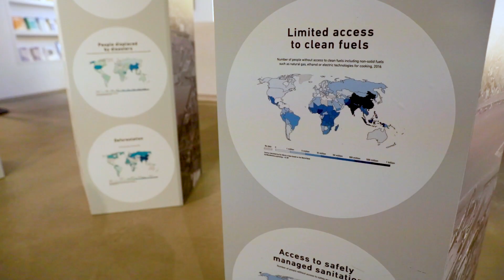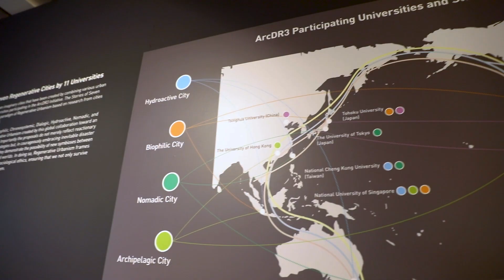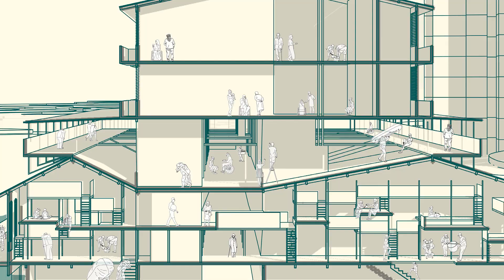Welcome Video | Professor Hitoshi Abe "Designing with Disaster" Exhibition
Professor Hitoshi Abe of UCLA, the executive producer and exhibition designer, introduces the “Designing with Disaster | Stories from Seven Regenerative Cities” exhibition at JAPAN HOUSE Los Angeles. This exhibition provides visitors with an immersive physical, video, and audio experience recounting the story of the Tohoku region’s resilience, and introduces the Seven Regenerative Cities as well as the concept of “Regenerative Urbanism,” an optimistic approach to urban design that emphasizes a symbiotic relationship between humans and their natural environment.

The Designing with Disaster exhibition is one part of the ArcDR3 project and was created and curated by Professor Abe and his team at xLAB in collaboration with IRIDeS at Tohoku University in Japan. It was presented in Tokyo, Japan in April 2022, in conjunction with a symposium attended by architects and other scholars from around the world. Participating Universities include UC Berkeley (USA), University of Hong Kong (Hong Kong), University of Melbourne (Australia), National Cheng Kung University (Taiwan), National University of Singapore (Singapore), Pontifical Catholic University of Chile (Chile), University of Tokyo (Japan), Tohoku University (Japan), Tsinghua University (China), University of Washington (USA) and UCLA (USA).

“Designing with Disaster | Stories from Seven Regenerative Cities” Exhibition
●　Dates:    Friday, January 27, 2023 - Sunday, April 2, 2023
●　Hours:   Mon. – Fri. | 11:00 AM – 7:00 PM (PDT)
                     Sat. – Sun. | 11:00 AM – 8:00 PM (PDT)
●　Fee:       Free

●　CONNECT WITH JAPAN HOUSE LOS ANGELES